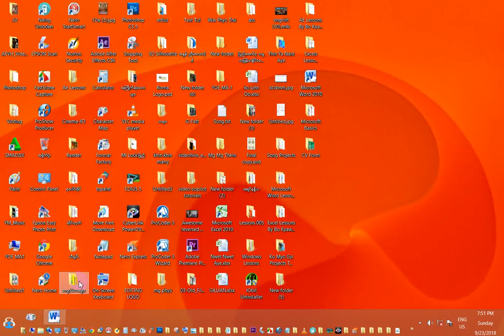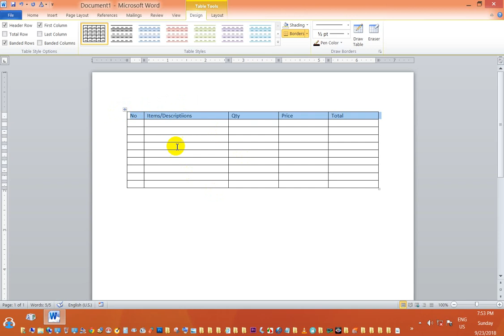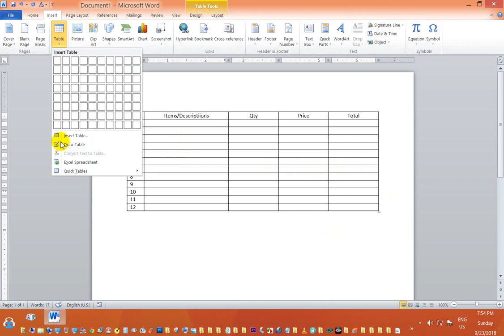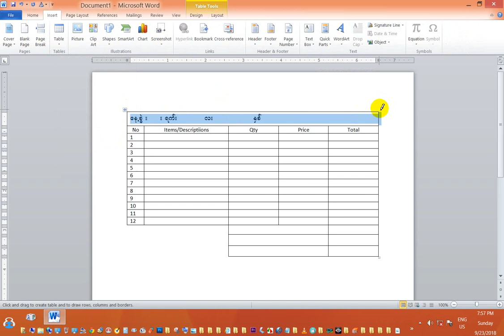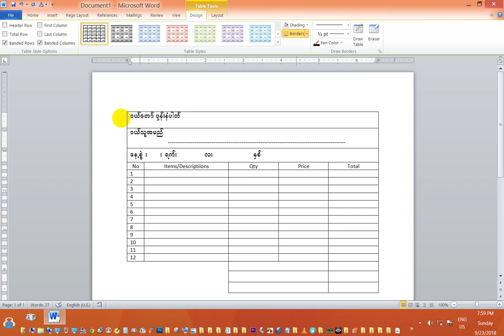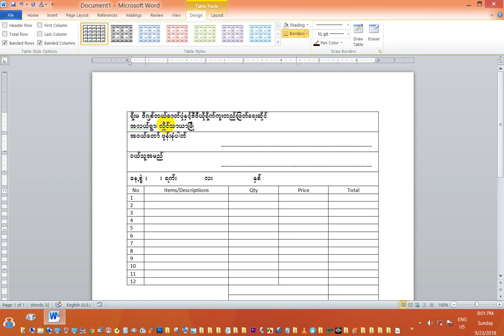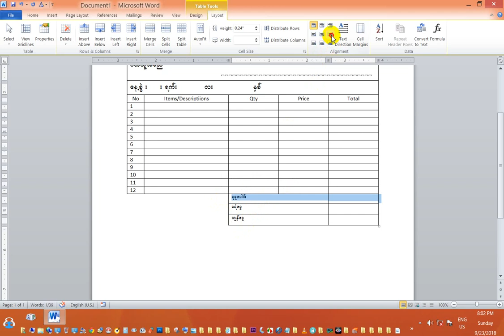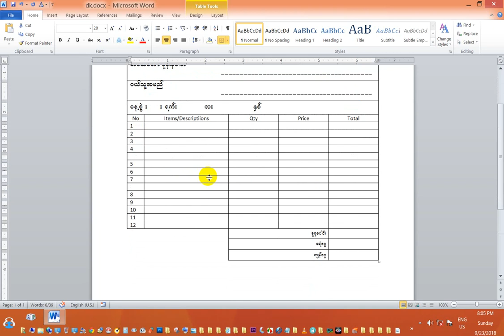Table Details ပြုလုပ်နည်း သင်ခန်းစာ | Microsoft Word 2010 Myanmar Lessons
Table Details ပြုလုပ်နည်း သင်ခန်းစာ  in Microsoft Word 2010 Myanmar Lessons | Word 2010 Tutorials
ကိုလေ့လာရအောင်။